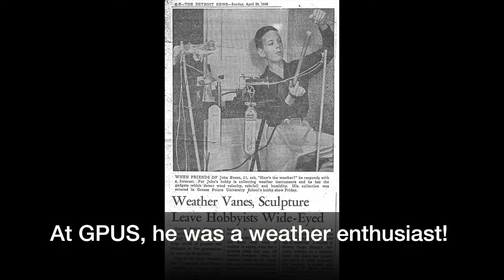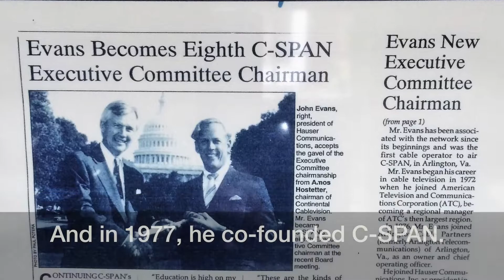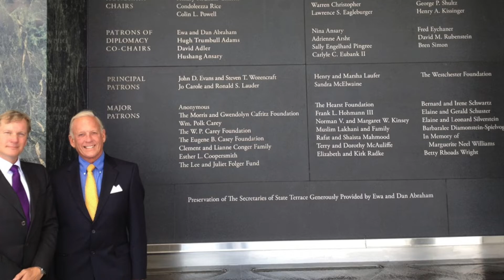2019 Distinguished Alumnus John Evans '62 GPUS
University Liggett School honors John Evans '62 GPUS with the 2019 Distinguished Alumni Award. John Evans is the co-founder of C-SPAN and a telecommunications pioneer.